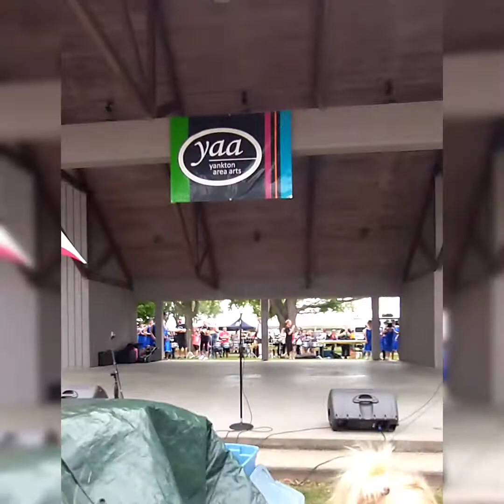It's A Small World After All RSVP YOUTH THEATRE Yankton SD